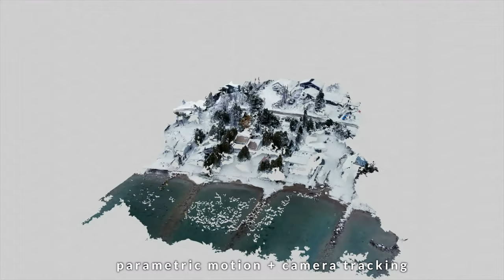WebODM to Blender Cycles Rendered 4K Animations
A couple quick animations compiled from a WebODM model (see how I made the model

I made the animations with the OBJ version of the model output from WebODM, and then used a few quick changes in Blender Cycles to output as a series of 215 jpeg frames for each animation and then compiled in ffmpeg to their own clips and finally a short compilation here in FCPX.

[MUSIC] Future Bass Promo Intro Presentation by LuluProduction